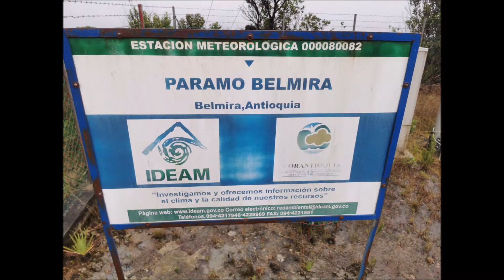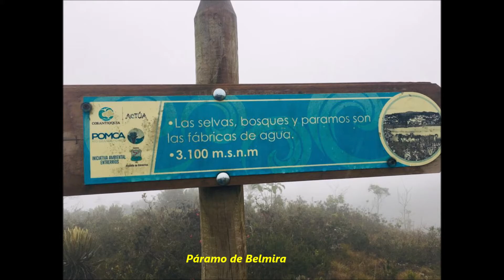EXPEDICIÓN LAGUNA DE LOS ESPEJOS PÁRAMO DE BELMIRA, DESDE ENTRERRÍOS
Expedición hacia la Laguna de los Espejos, del Páramo de Belmira, desde Entrerríos